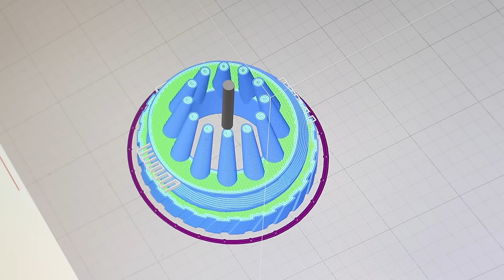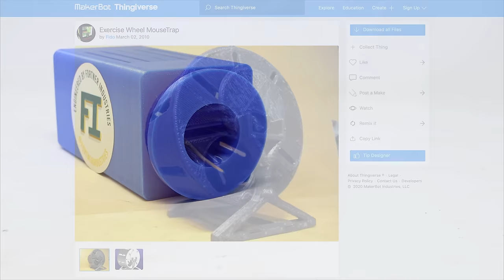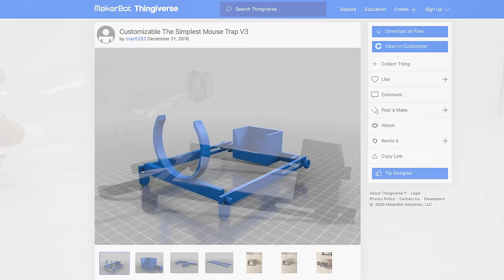Setting Up Five 3D Printed Mouse Trap In The Barn All At Once. Mousetrap Monday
Testing Out Five 3D Printed Mousetraps The Barn At the Same Time. In this video we set up 5 new mouse trap designs to see which one works best: